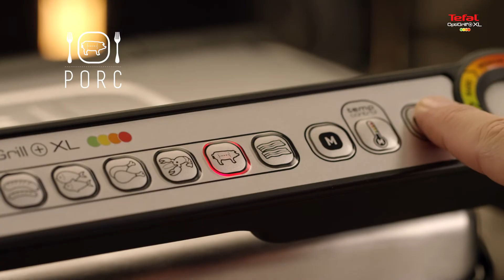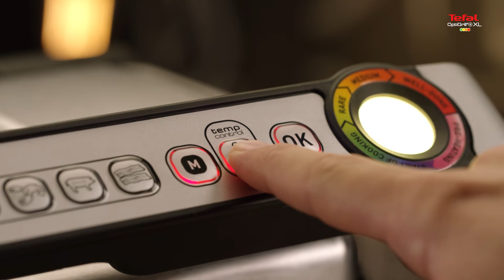TEFAL |OPTIGRILL XL : Des viandes grillées à la perfection, de saignantes à bien cuites !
Résultats de cuisson parfaits et succès garantis à chaque fois : Optigrill + XL est un grill intelligent qui mesure l’épaisseur de la viande au millimètre près et tient compte également du nombre de pièces. Il paramètre automatiquement le temps de cuisson pour un résultat parfait. Obtenez des résultats parfaits à chaque utilisation et soyez fier de ravir vos proches quelles que soient leurs préférences, de saignant à bien cuit.